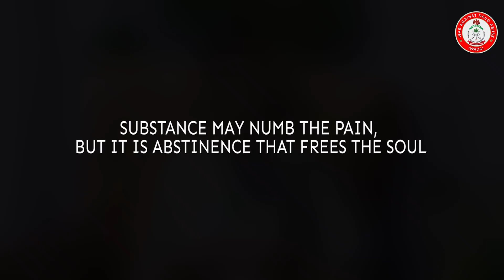NARCO TALES S2 E4 TRAILER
After losing his dad, Francis faced unimaginable challenges. But that was only the beginning.

Will he succumb to the pressures or rise above them? Find out on this week’s episode of Narco Tales showing this Friday at 7pm @ndleatv on YouTube.